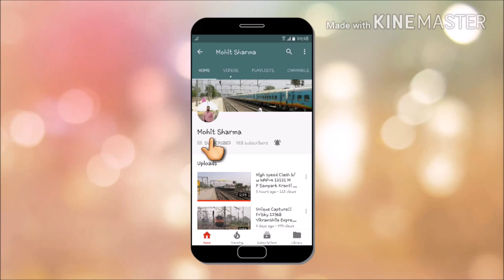Special Rajdhani gets Special Powers !! 09004 Nizamuddin Bandra Special Rajdhani Express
Special Rajdhani Express gets Special Powers!! Dual GZB WAP-5 powered 09004 Hazrat Nizamuddin Bandra Terminus Special Rajdhani Express departs from Nizamuddin and thrashes from Asaoti like a Rocket.

Two WAP-5 class locomotives would provide a total of 10,000+ horsepower for better acceleration and braking i.e train reduces the journey time between Nizamuddin & Bandra upto Two hours.
If you want see High Speed blast from Asaoti skip to 1:20.

One of the Fastest Rajdhani Express in Indian Railways network.

my camera
mobile phone
old Camera
Small Camera
Action Camera
tripod for camera

New Delhi to Katra: Full Journey Compilation: 22461 Shri Shakti AC Express."